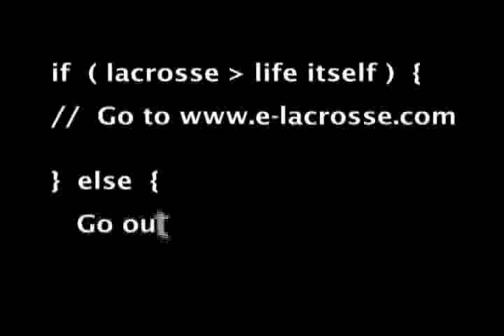Lacrosse: E-Lacrosse Shorts - In The Crease 1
Lacrosse: E-Lacrosse Shorts - In The Crease